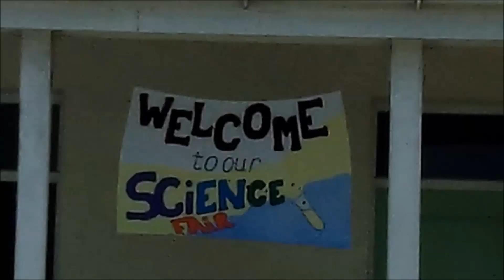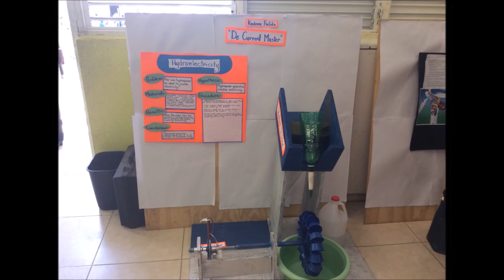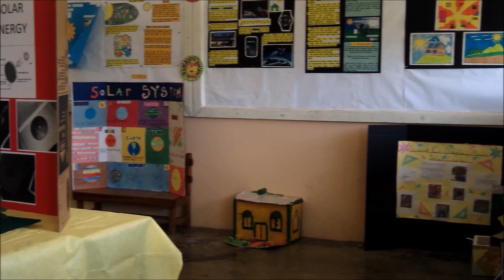St Alban's Primary School Science Fair 2015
St. Alban's Primary School hosted their annual Science Fair under the theme "Empowering Our World".